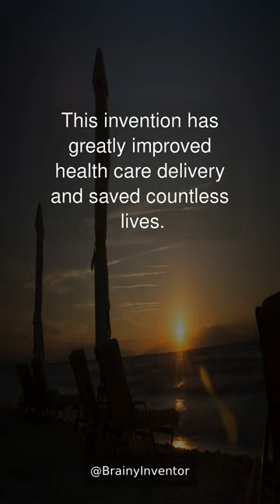Antibiotic was invented by Howard Florey, Ernst Chain and Norman Heatley on March 29, 1944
The first large-scale production of procaine penicillin began in March 1944. It was the first antibiotic to be mass-produced.

Antibiotics have played a crucial role in modern medicine since their discovery in 1944. They are effective in treating a wide range of bacterial infections and have significantly reduced the number of deaths due to infectious diseases worldwide. Antibiotics have also been instrumental in preventing the spread of infections, reducing the need for hospitalization, and improving patient outcomes. This invention has greatly improved health care delivery and saved countless lives.

Howard Florey, Ernst Chain and Norman Heatley were the inventors of Antibiotics. Howard Florey was an Australian pathologist who was best known for his work on penicillin; Ernst Chain was a German-born British biochemist who was involved in the development of antibiotics, and Norman Heatley was a British microbiologist who was involved in the discovery and development of penicillin and other antibiotics. Together, they conducted extensive research on the properties and uses of antibiotics which led to the successful development of this groundbreaking invention.